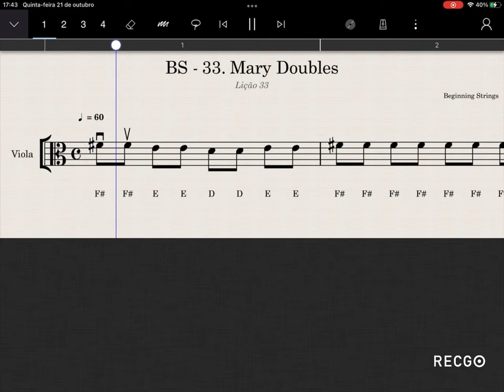Lição 33 - Beginning Strings - Viola